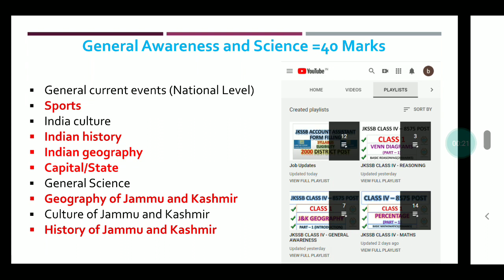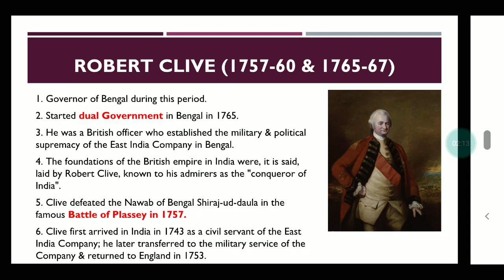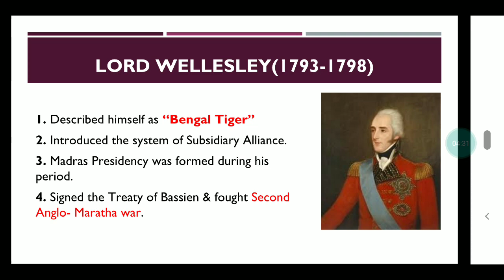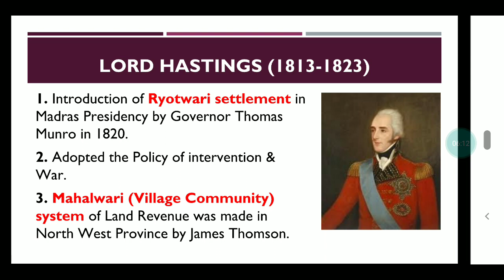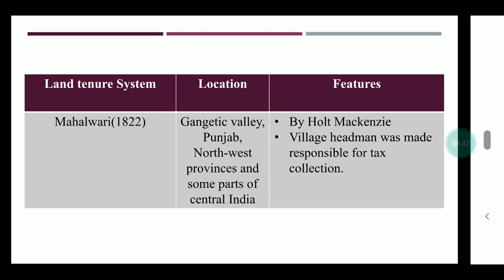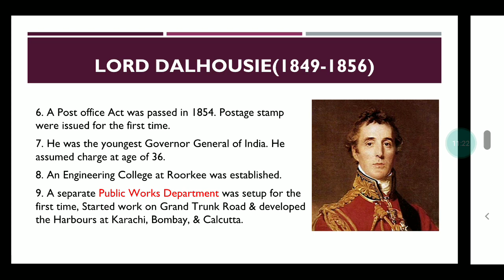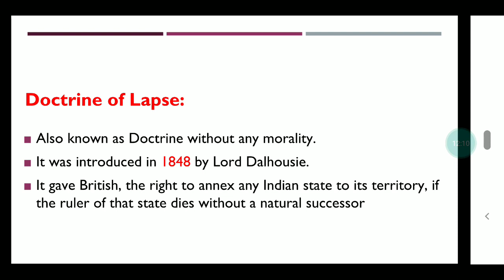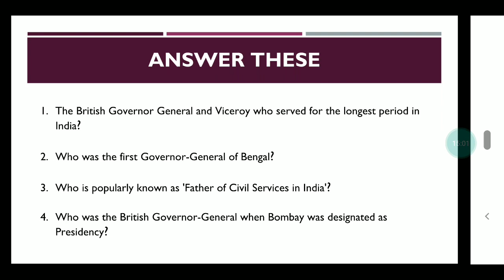INDIAN HISTORY (MODERN) | GENERAL AWARENESS | CLASS 3 | SHRADDHA MAAM | JKSSB CLASS IV RECRUITMENT